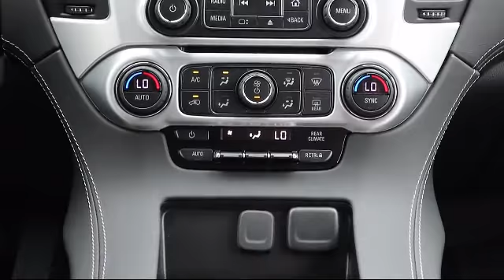2020 GMC YUKON XL SLE Bartow Lakeland Auburndale Winter Haven Tampa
2020 GMC YUKON XL SLE Stock Number: 20543 Vin:1GKS1FKCXLR303582.

255 W Van Fleet Dr